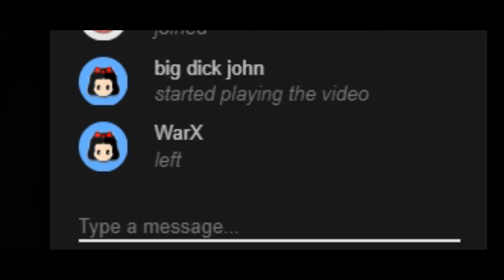the worst movie i have ever seen